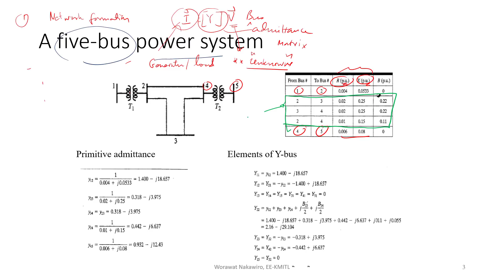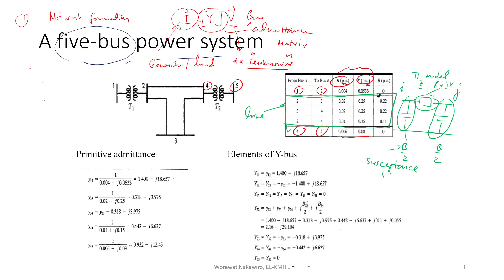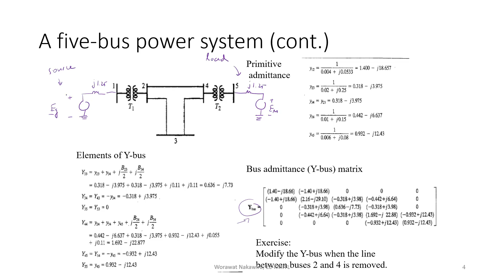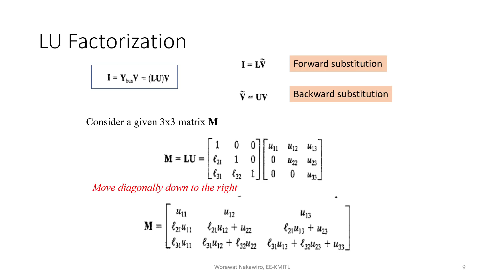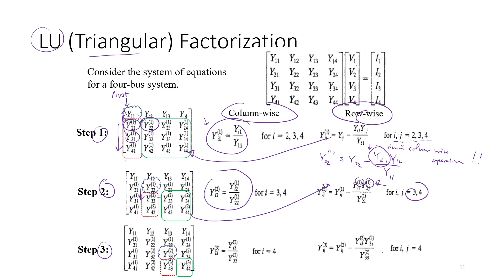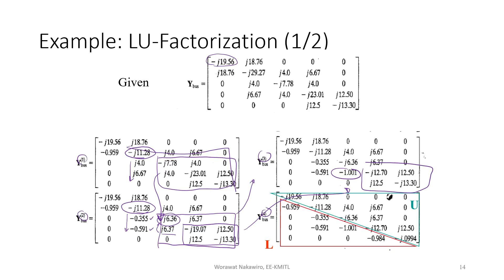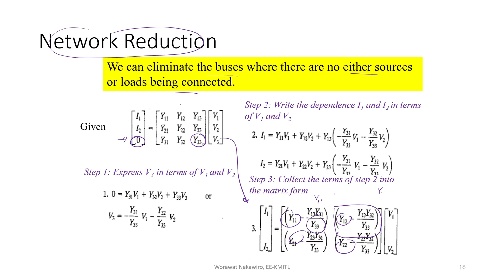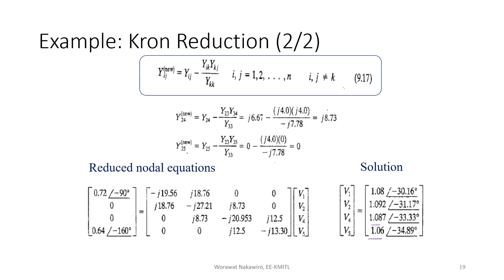ทบทวนก่อนสอบปลายภาค Power Systems 2-61 (ตอนที่ 1/2)